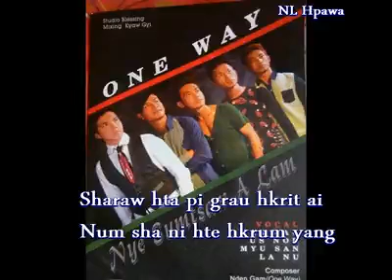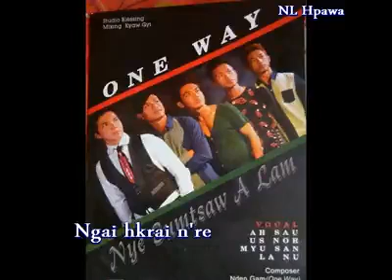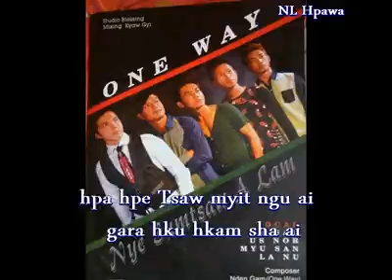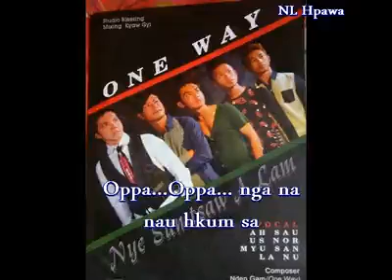One way /opa brang tung